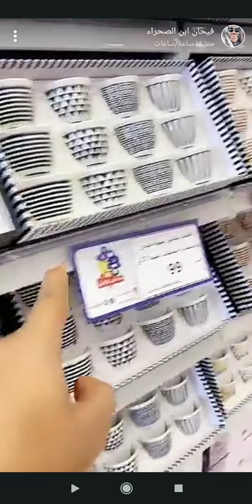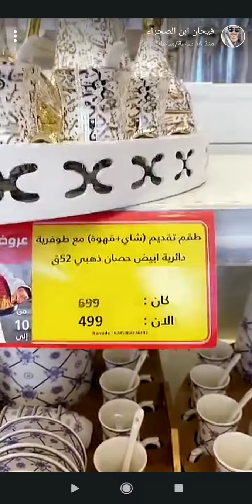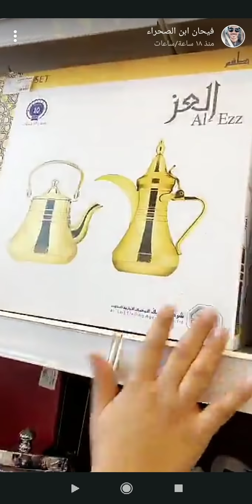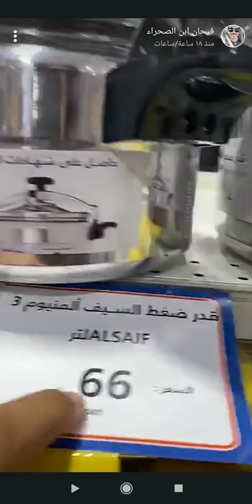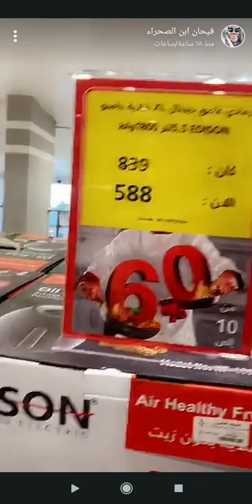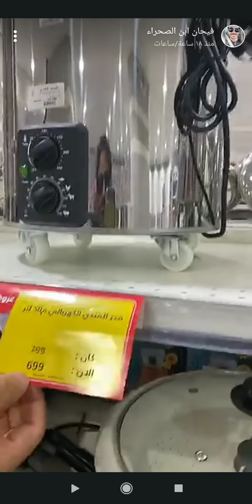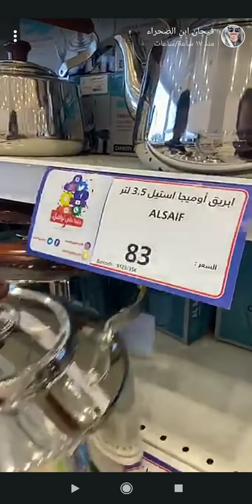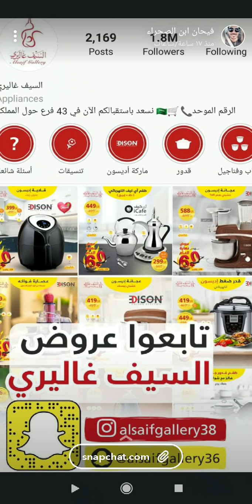ياترى ايش عنده فيحان بمتجر السيف غاليري 🤔 بسرعه تعالو نشوف 🧐